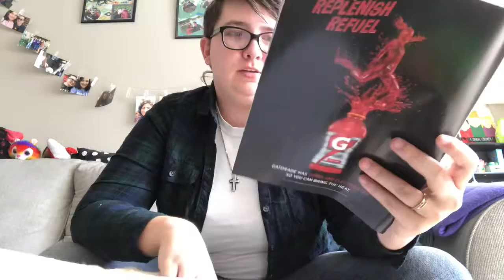Gaming News with Heidi: October Reviews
Hey what is going on guys thank you for the continued support! Thank you Zoomnation and until next time peace!